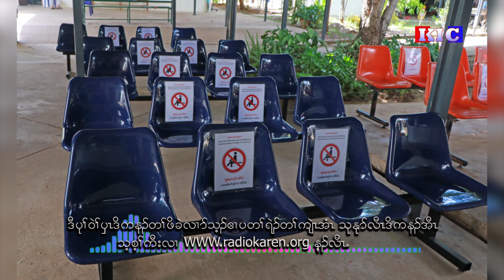Radio Karen: Maternity ward to Re-open at Mae Tao Clinic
Women Maternity ward to Re-open at Mae Tao Clinic
မယ္ေတာ္ေဆးခန္းတြင္ အမ်ိဳးသမီးႏွင့္ဆိုင္ေသာ သားဖြားဌာနကို ျပန္ဖြင့္မည္
မယ်တော်ဆေးခန်းတွင် အမျိုးသမီးနှင့်ဆိုင်သော သားဖွားဌာနကို ပြန်ဖွင့်မည်